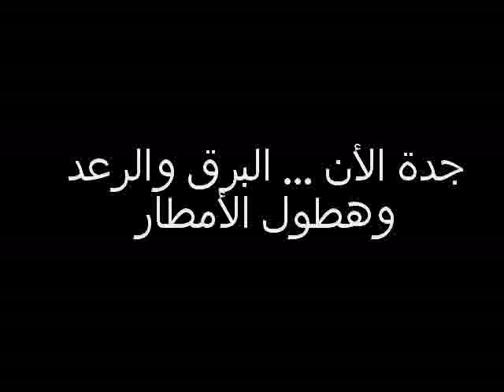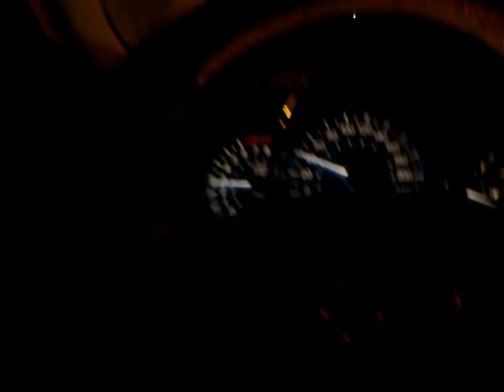Jeddah Now 2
SomFantastic TV Presents You Documents photos and Video to entertain and enjoy